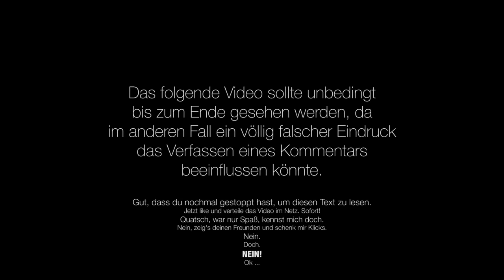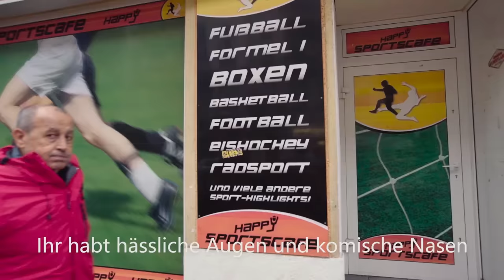Hitler im Hirn | Offizieller Titelsong zu Familie Braun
im ZDF
Freitag, 19. Februar, 00.00 Uhr ­ Folge 3 + 4
Freitag, 26. Februar,  0.25 Uhr ­  Folge 5 + 6
Freitag, 4. März,  00.00 Uhr ­  Folge 7 + 8

ZDFkultur
Freitag, 19. Februar, 20:15 Uhr ­ alle Folgen
Sonntag, 21. Februar 23:25 Uhr ­ alle Folgen

ZDFneo
Montag, 29. Februar 0:40 Uhr ­ alle Folgen

FAMILIE BRAUN // CAST & CREW:

Edin Hasanovic als Thomas Braun
Vincent Krüger als Kai Stahl
Nomie Laine Tucker als Lara
Karmela Shako als Laras Mama
Stephan Grossmann als Laras Lehrer
Buch: Manuel Meimberg
Regie: Maurice Hübner
Kamera: Julia Hönemann
Online Konzept und Realisation: Marie Meimberg
Creative Producer: Uwe Urbas und Manuel Meimberg
Produzenten: Uwe Urbas, Beatrice Kramm, Christoph Bicker
Produktion: Polyphon im Auftrag von ZDF Quantum/Das kleine Fernsehspiel
Redaktion: Lucia Haslauer, Lucas Schmidt

301+ & FAMILIE BRAUN:

Assistenz für alles: Pia Nogossek